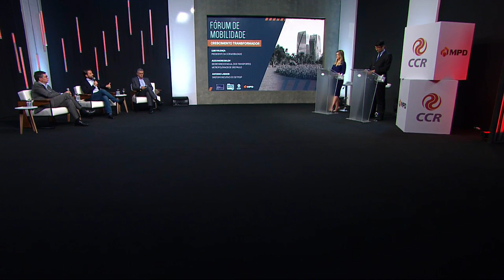Alexandre Baldy: “Nosso lema é pensar nos mais vulneráveis”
O secretário dos Estados dos Transportes Metropolitanos de São Paulo, Alexandre Baldy, fala sobre as queixas de falhas técnicas e de atrasos no transporte urbano paulista.